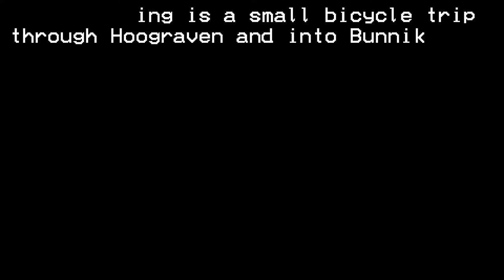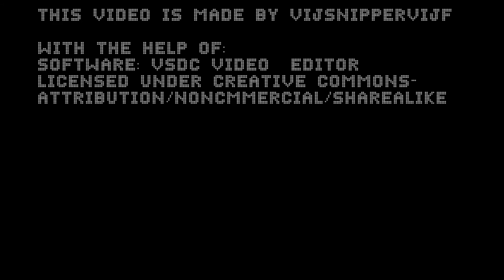Bicycle Camera mount test + Tour of Utrecht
In this video, I try out a new camera mount for my bicycle, by making a virtual tour of Utrecht.

-12 Mornings
-Nice And Easy
-Solo Acoustic 5
-Second Nature
-Shadow of Truth
-Paper Wings